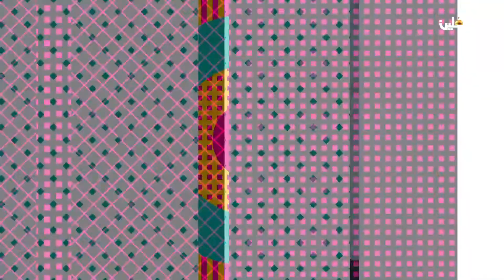ببساطة | المطبخ الفلسطيني